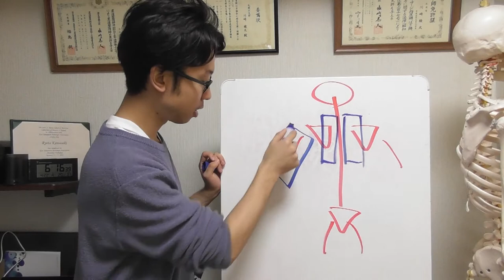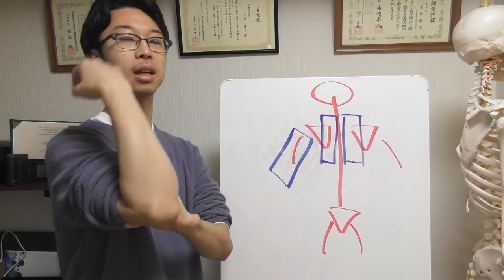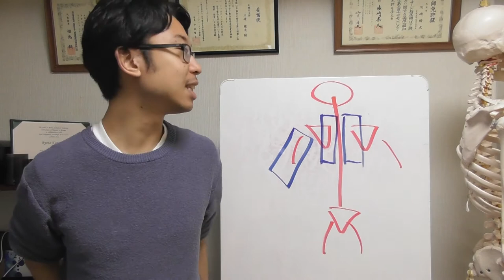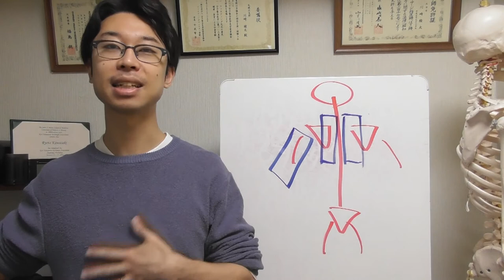背中の後ろが痛い時のストレッチ